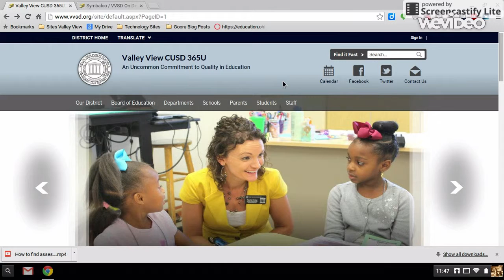MasteryManager 01 Logging In